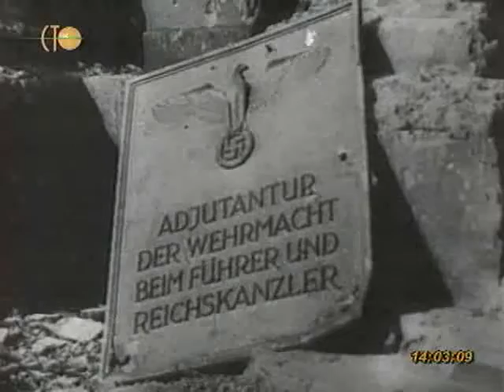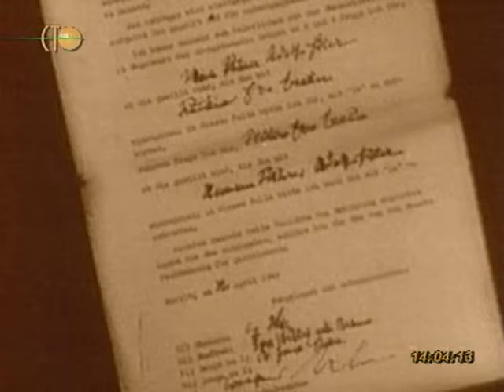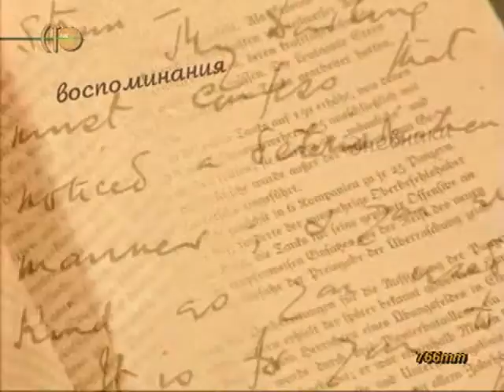Вторая мировая день за днём. 79 серия.